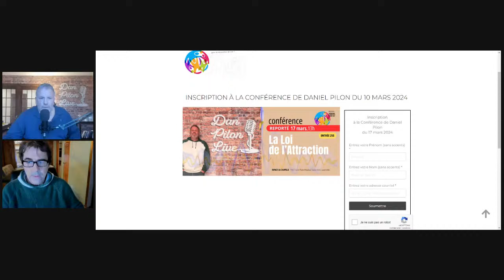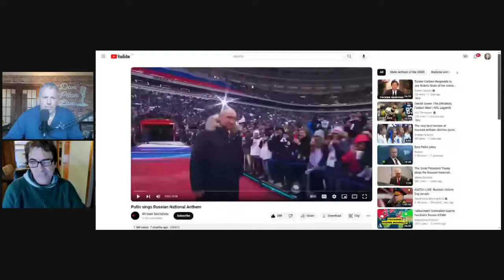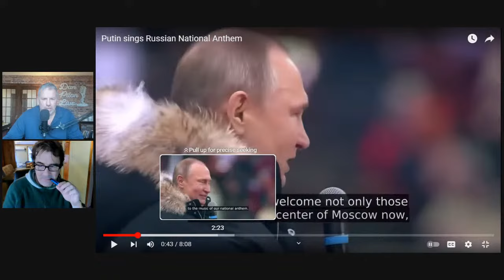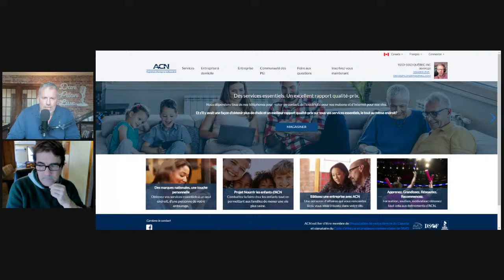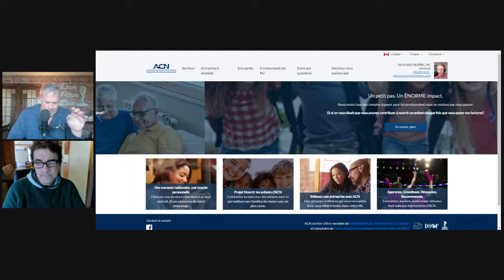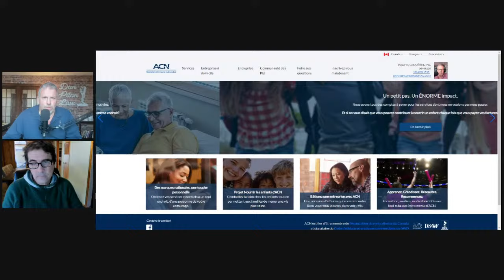TROMPE ET PUTT-IN décortiqués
-Sylvain Laforest cuisiné sur TROMPE et PUTT-IN
PROMO Cell / Internet

Votre fournisseur Cellulaire/Internet vous mérite t-il comme client ? Pour profiter de généreux  spéciaux (jusqu'au 31 mars) prenez le virage ACN tout en m'aidant comme représentant autorisé. Cliquez ce lien : danielpilon.acnibo.com
allez à Services, cliquez Internet ou Services Mobiles, cliquez que vous avez lu les consignes et le numéro de téléphone à composer  apparaitra. Important, donnez mon no de rep 08409220